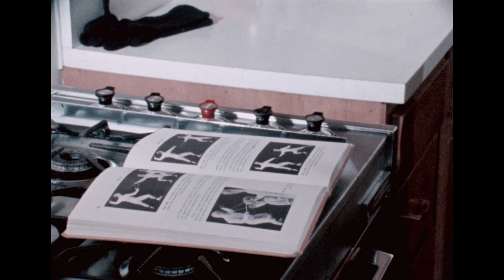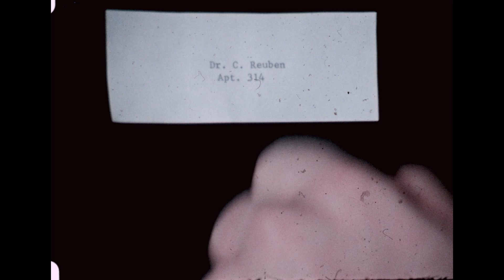Let's You & Him Fight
“Let’s You and Him Fight” is a one act play by John Sterling Welden, completed in February 1968.  Welden earned both his MA (1965) and Ph.D. (1968) from Southern Illinois University.  An article in the May 15, 1968 Daily Egyptian states that the play is based on one of the games in Eric Berne’s “Games People Play.”  The article notes, “The play concerns a young woman who has encouraged two men to fight a duel for her love.  Appearing in the play are Jeannie Wheeler, Linda Sublett, Pete Magee, Richard Bergman and Dennis Schlachta.”  Schlachta is better known by his professional name, Dennis Franz, and his role as Andy Sipowicz in television’s NYPD Blue (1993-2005).  Franz also graduated from SIU in 1968 with a B.S. in theater.  “Let’s You and Him Fight” was presented on March 22, 1968 by the Southern Illinois University Players at the Twelfth Annual Yale Undergraduate Festival of Drama, and again in SIU’s Communications Building in May.

This video was digitized from 16mm film in the Film Production Unit records and features Dennis Franz.  The Special Collections Research Center does not have a completed film with sound.  Instead, SCRC has the raw footage of A roll, B roll, original color trims, and original color outs that would have been edited into a finished film.  The video shown here is a combination of A and B rolls.